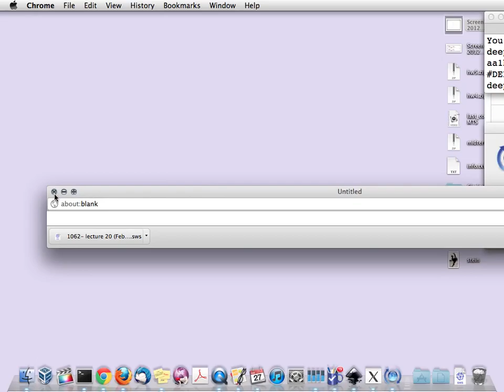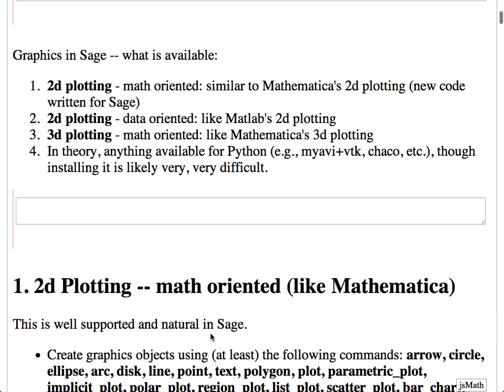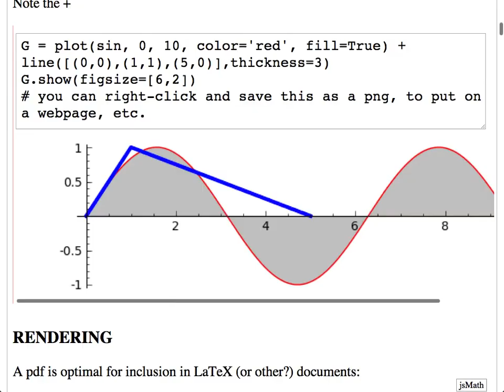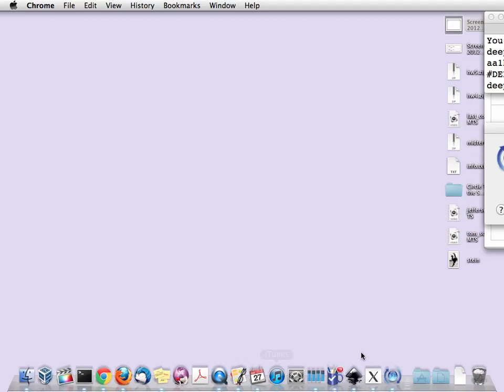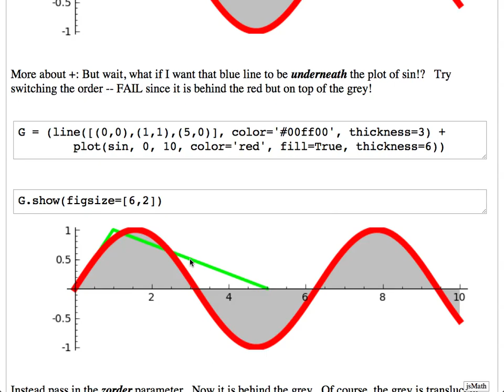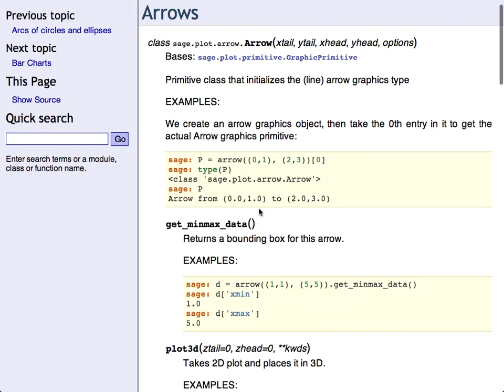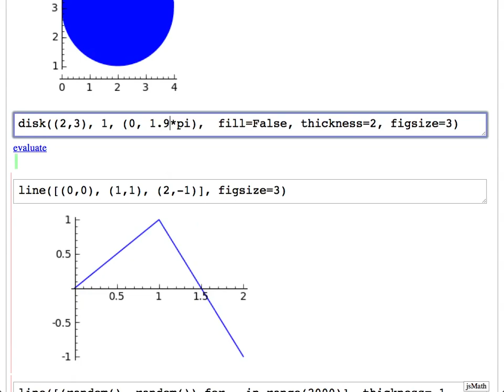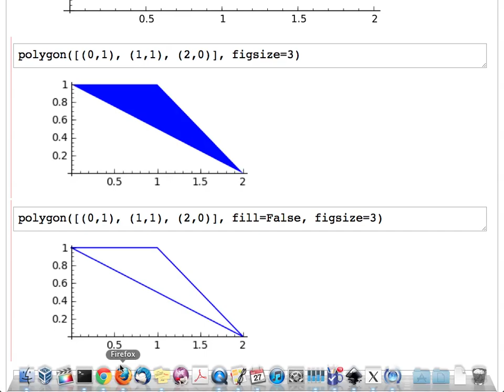Math 1062: 2d Graphics -- Feb 27, 2012